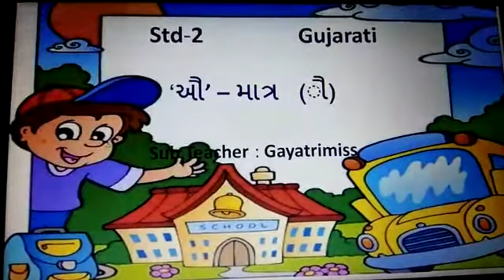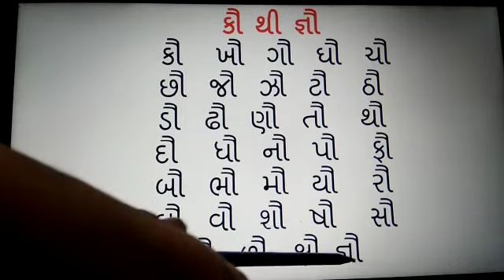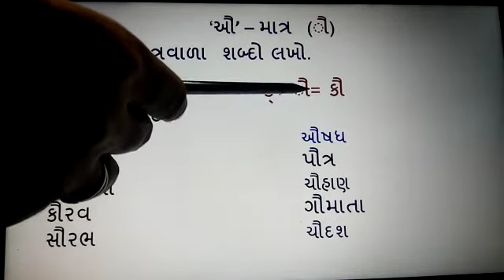Std 2 Gujarati ઔ ની માત્ર